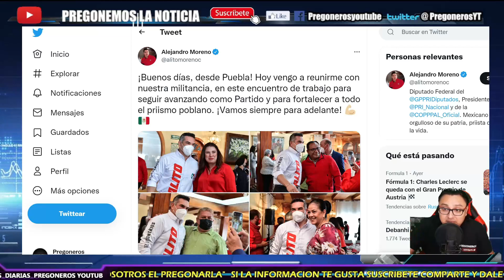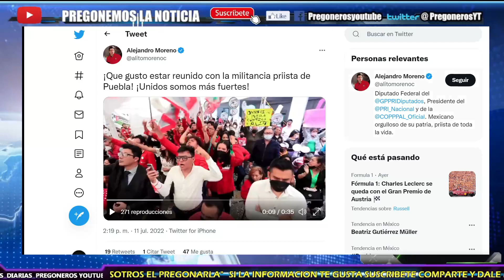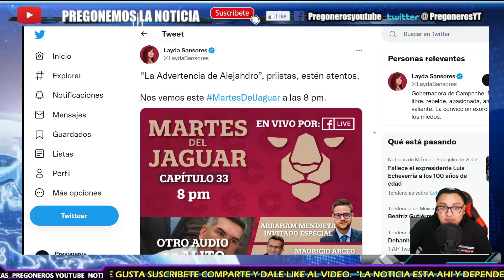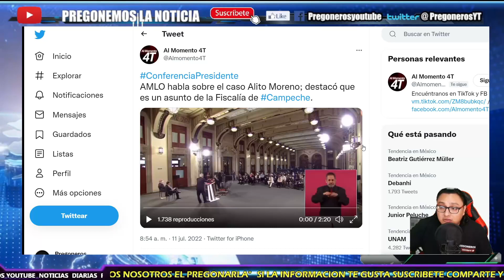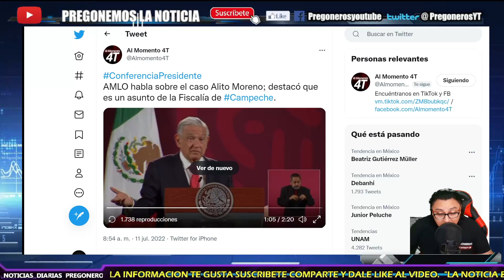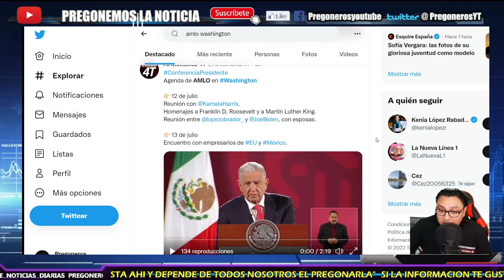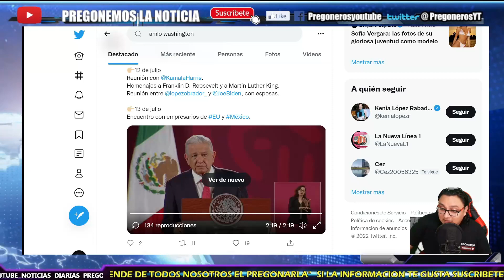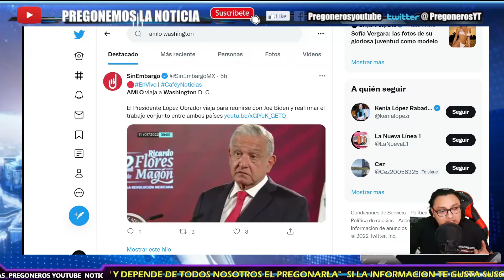¡ALITO ARMA SHOW PARA DEMOSTRAR QUE LO APOYAN! ¡LAYDA LO RECIBE CON NUEVO AUDIO Y LLAMA A PRIISTAS!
- PREGONEROS